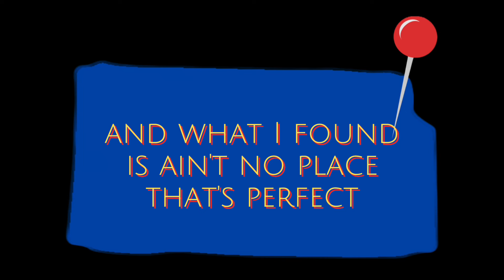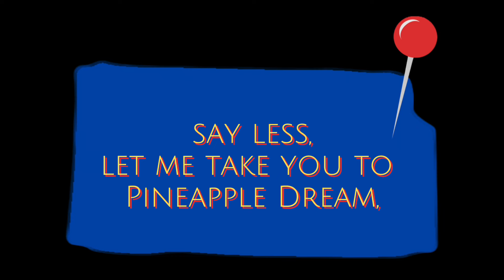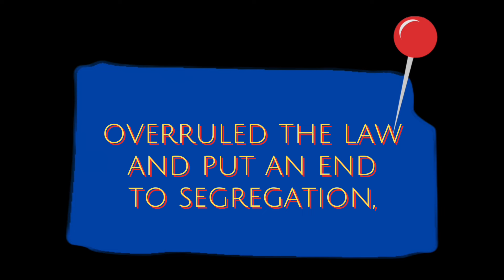I’m From Topeka- MikeGMusic (Official Lyric Video)